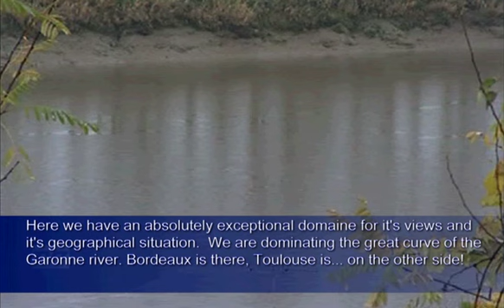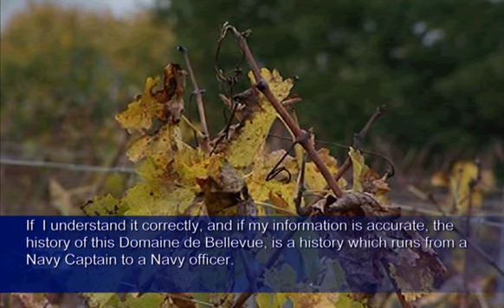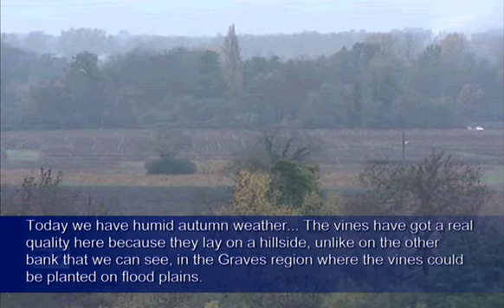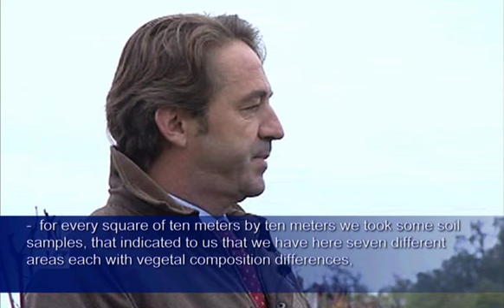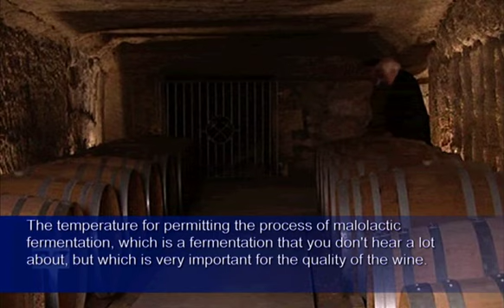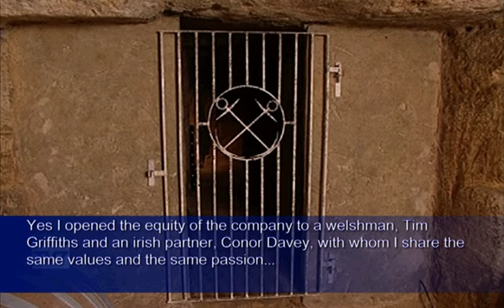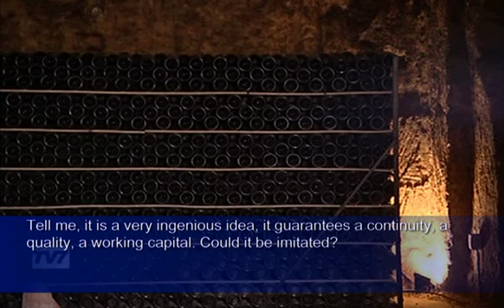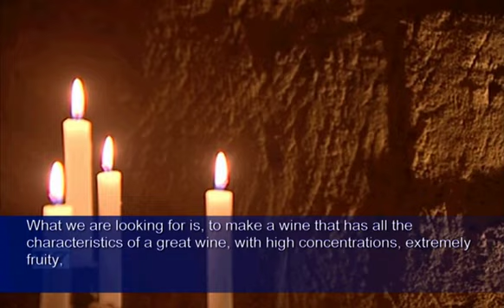Domaine de Bellevue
Cadillac, Bordeaux, France